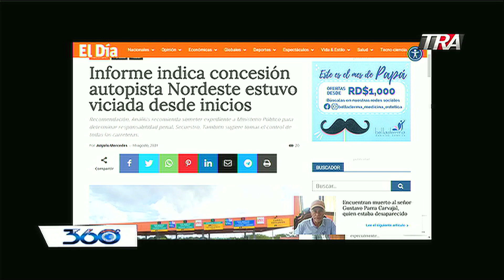360 Grados con Oscar Medina 18-08-2021